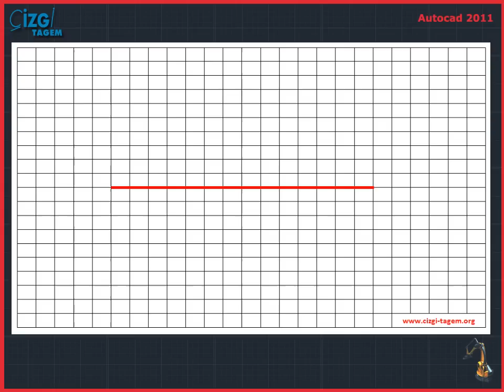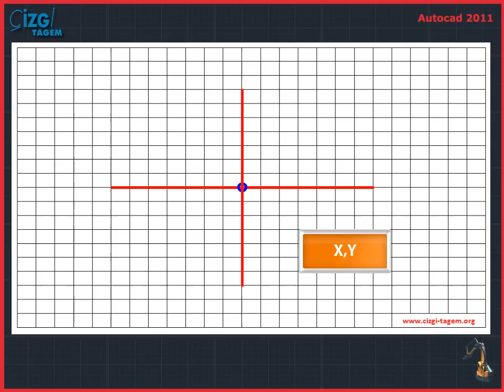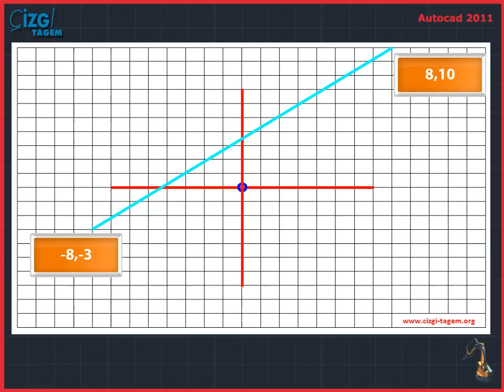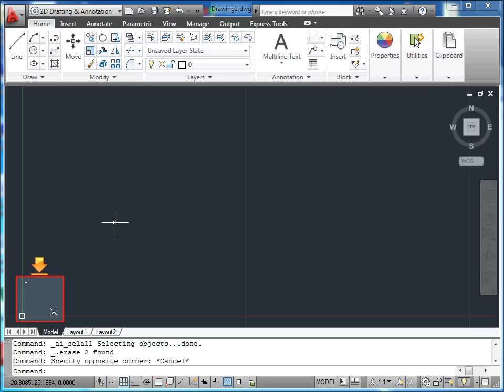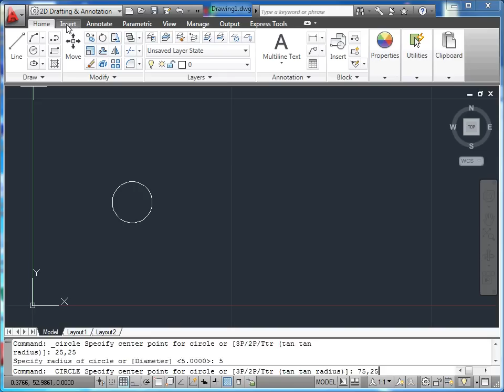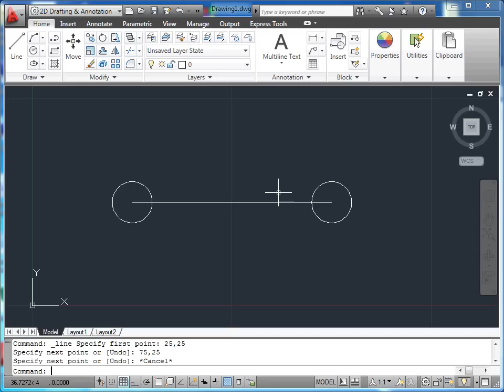AutoCAD 2011 - 06 Hassas Ayarlar: 01 Kartezyen Koordinat Sistemi